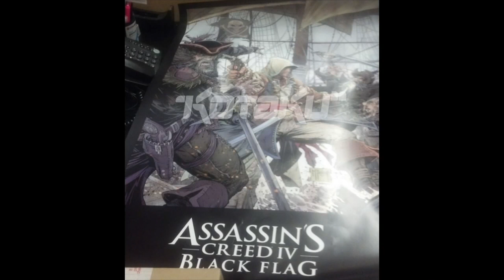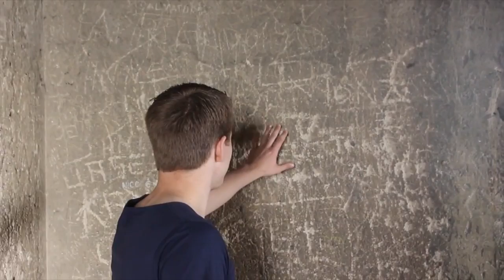Tynamite - 5000 Subscribers Special Highlights Video!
Doing what I do is a dream come true, so I can honestly not thank you enough. Love you guys!